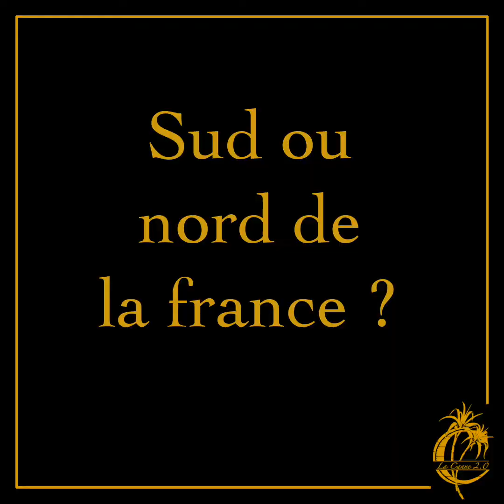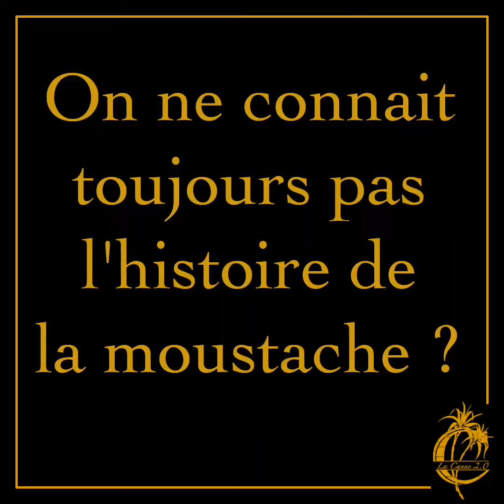Anthony Martins " Old Brothers " pour L'instant 2.0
Les connaissez-vous vraiment ?